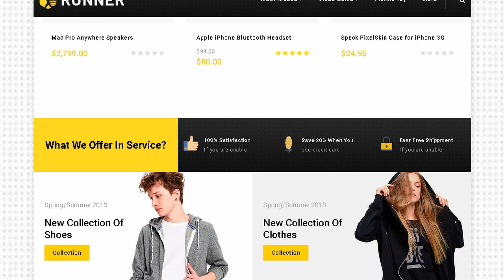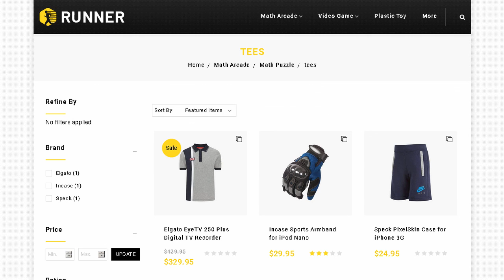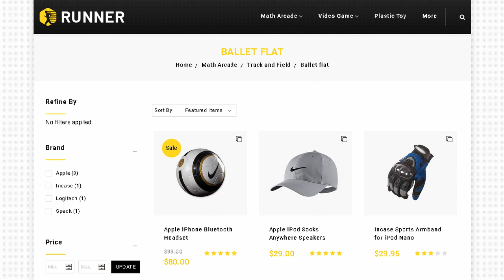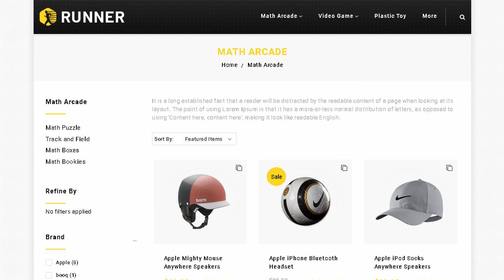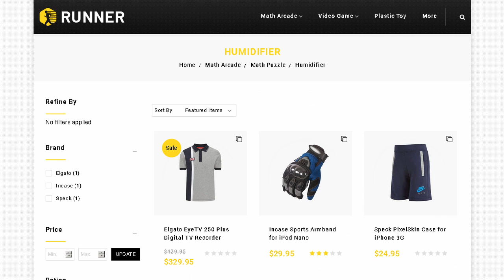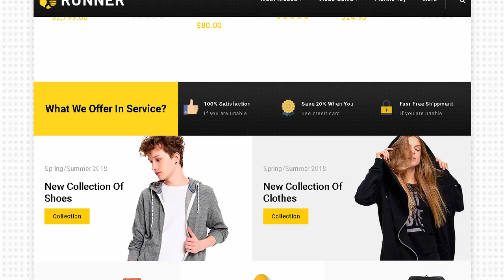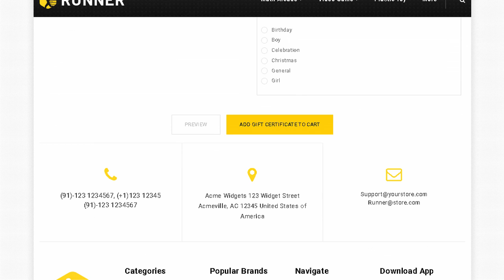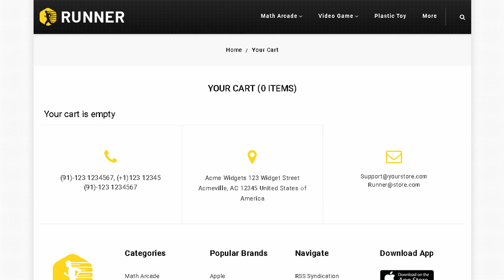Runner - Multipurpose Stencil BigCommerce Theme | Themeforest Templates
Download Runner - Multipurpose Stencil BigCommerce Theme | Themeforest

OR

Runner multipurpose bigCommerce theme base on stencil framework. It is suitable for sports. gym. fitness. auto. auto spare parts. cars &amp; bikes and tools store. It is also multipurpose theme which can be used for any kind of online store. Runner BigCommerce theme is looking good with it&rsquo;s clean and fresh design. All sub pages are customized.

Compatibility

BigCommerce Stencil 2.x

Easy Customize &ndash; Admin Options Customized Panel

Unlimited Color Options &ndash; Admin Panel

1500 + Font Awesome ICONS

Unlimited Banners + Sliders &ndash; Admin Panel

Different Portfolio Layouts

Different Gallery Layouts

Easy Shopping Cart Dropdown from header

Lots of Short codes with variations

Woo Commerce Integration

Sample data Import

Update History

24 October 2018

Initial Release

Most Popular BigCommerce Theme